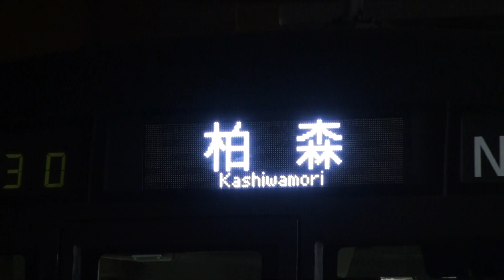名古屋市営地下鉄鶴舞線・名鉄犬山線 名古屋市交通局N3000形 柏森行き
2012/8/21撮影 荒畑駅、接近メロディー・接近放送・入線・発車ベル・発車
上小田井から名鉄犬山線に直通する柏森行きです。
車両は2012年春から導入された鶴舞線新型車両N3000形です。
個人的にデザインはなかなか良いですねー。